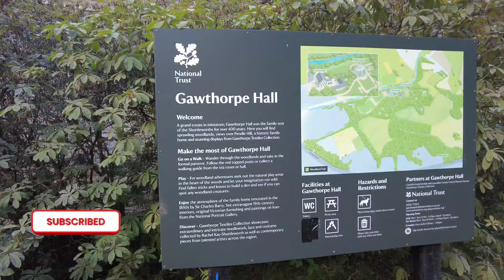National Trust - Gawthorpe Hall Tour 4K Drone Video | Padiham, Burnley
Gawthorpe Hall is an Elizabethan country house on the banks of the River Calder, in Ightenhill, a civil parish in the Borough of Burnley, Lancashire, England. Its estate extends into Padiham, with the Stockbridge Drive entrance situated there. The Elizabethan house is traditionally attributed to Robert Smythson.

@FNK News HD